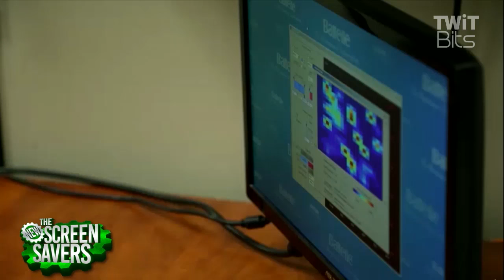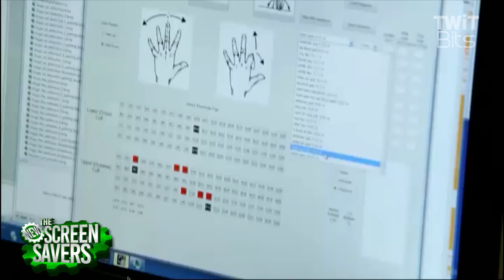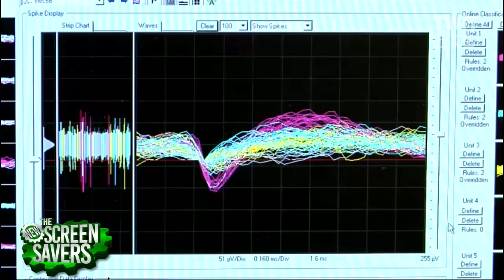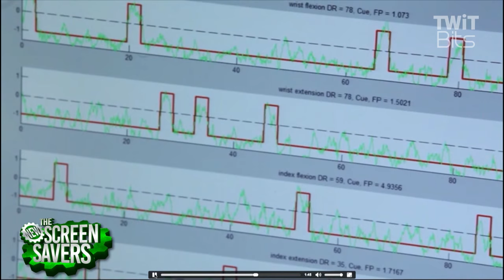A Computer Moves a Paralyzed Hand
Leo Laporte and Kate Botello talk with Ian Burkhart, a quadriplegic, who can move his hand thanks to a machine learning computer and a chip in his brain.